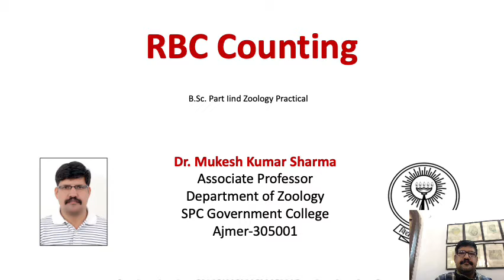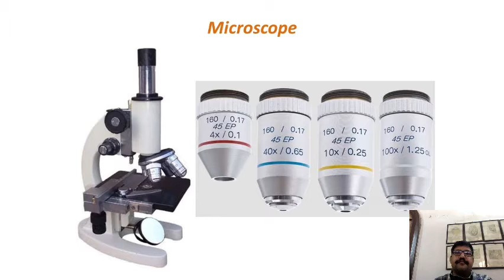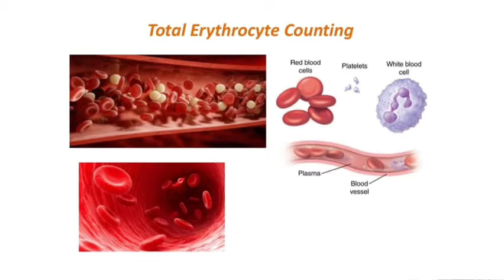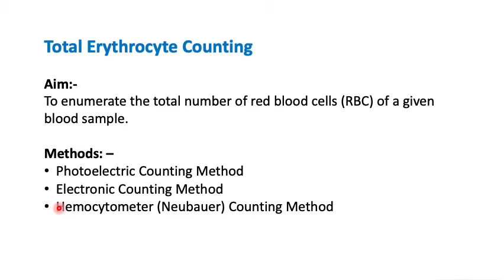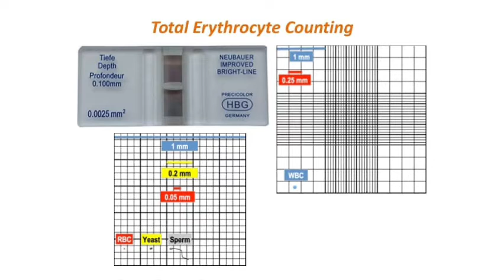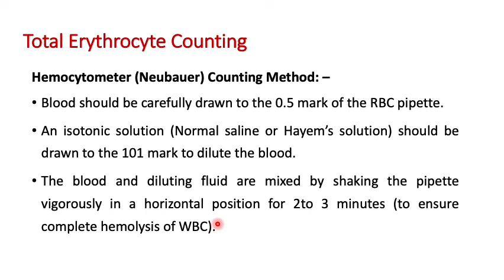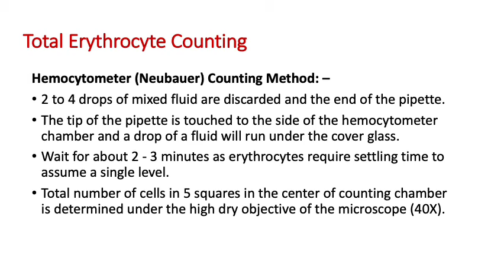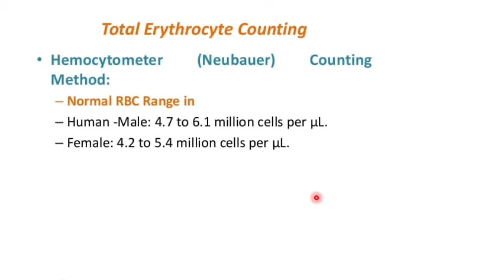RBC Counting_Video by Dr. Mukesh Kumar Sharma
B.Sc. Part IInd Zoology Practical